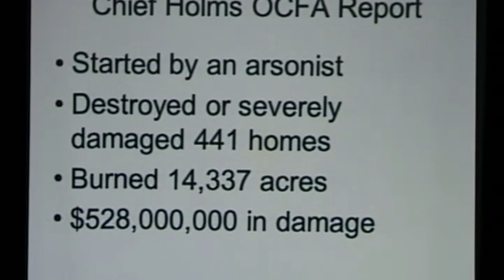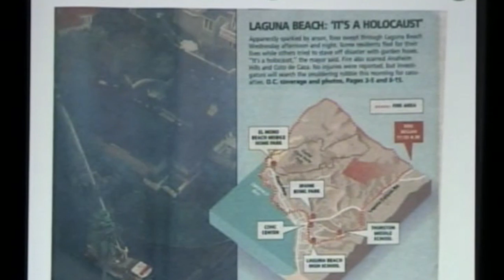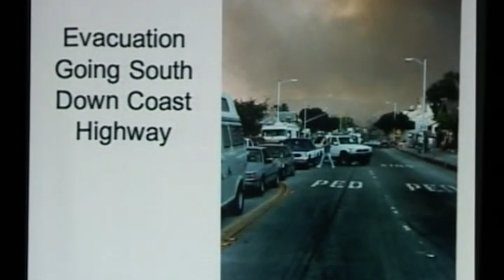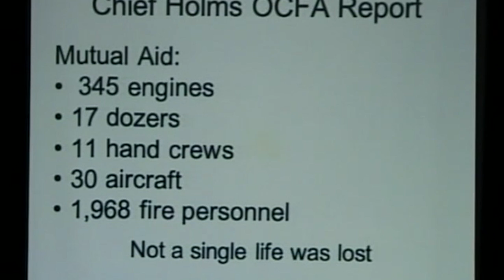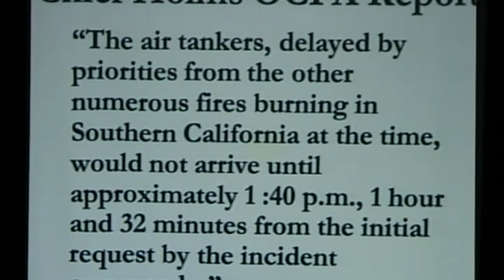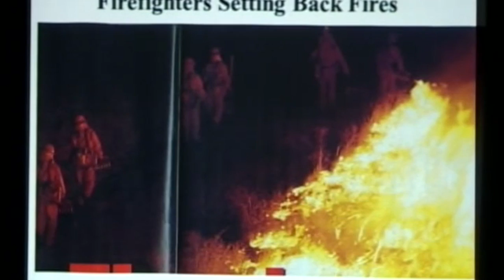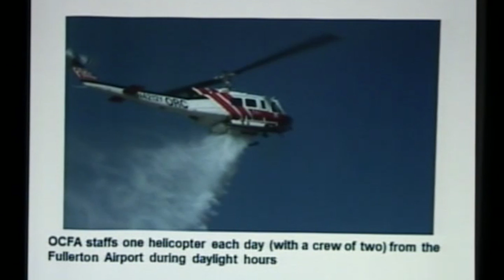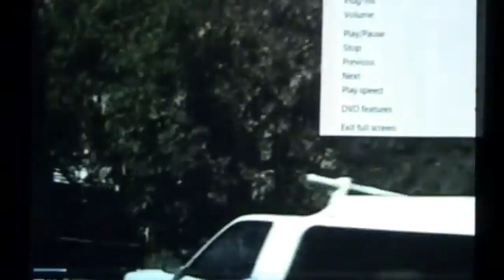2013-10-22 "20th Anniversary of the 1993 Laguna Wildfire"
This video is a presentation of the Laguna Beach Historical Society from Oct. 22, 2013 of the 20th Anniversary of the 1993 Laguna Wildfire.  Learn more about the history of Laguna Beach, California on our website at lagunabeachhistory.org.